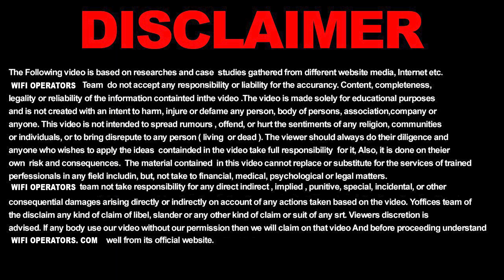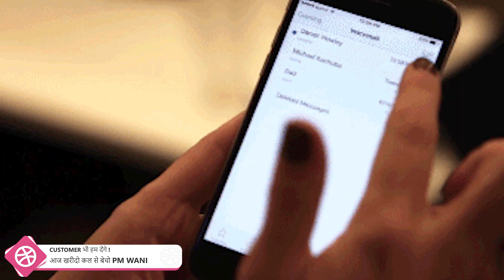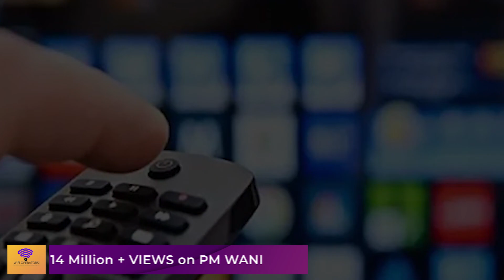अब कैसे मिलेगा Wifi Hotspot Belgaum मे | Watch this Video to Know || Belgaum Wifi Operator